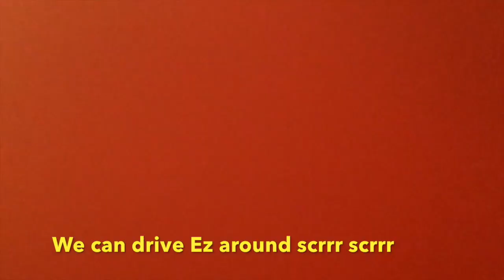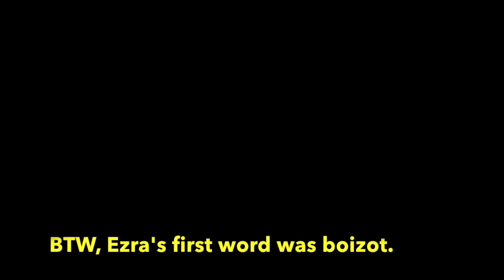Peter, my love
This song is dedicated to Peter Boizot, founder of Pizza Express